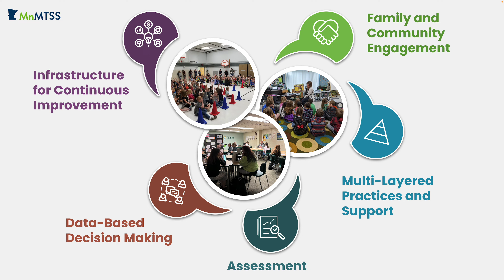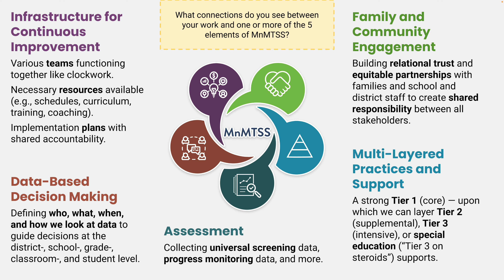MnMTSS: A Brief Introduction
A quick look at the MnMTSS framework — why it exists and what each of its 5 components means.

(1:34) Infrastructure for Continuous Improvement
(4:13) Data-Based Decision Making
(5:40) Assessment
(6:18) Family and Community Engagement
(7:03) Multi-Layered Practices and Support